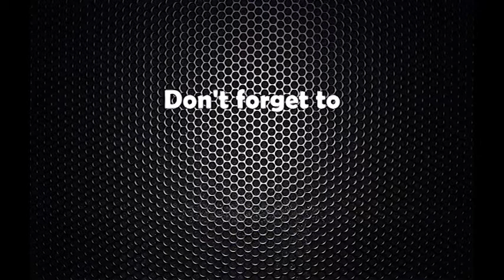कांग्रेसले दल दर्ता गरायो